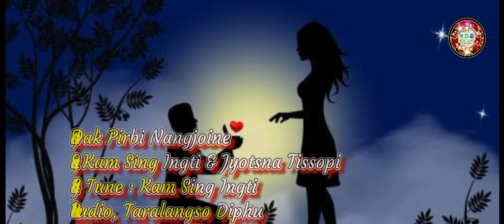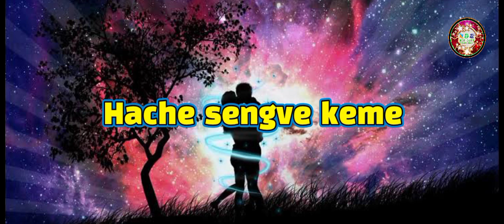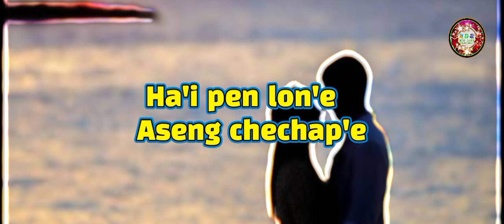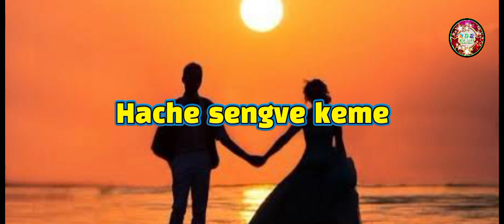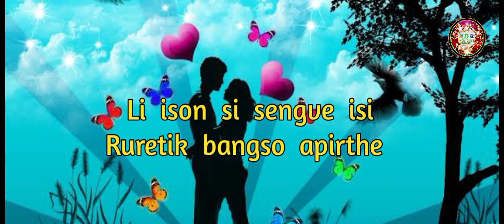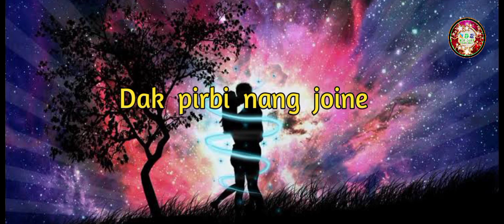Dak Pirbi Nang Joine | Kamsing Ingti & Jyotsna Tissopi | Hunmelan Cine Production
Dak Pirbi Nang Joine, A beautiful song written by Kamsing Ingti and sung
by Jyotsna Tissopi & Kamsing Ingti
at Bihai studio, Taralangso, Diphu.
Hunmelan Cine Production
This is an audio song, full video coming soon on this channel, Thanks